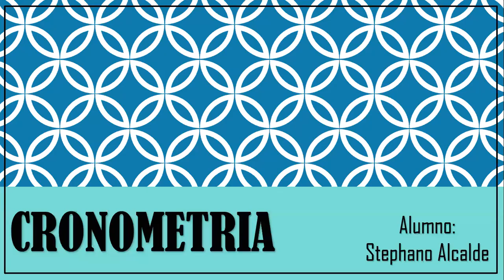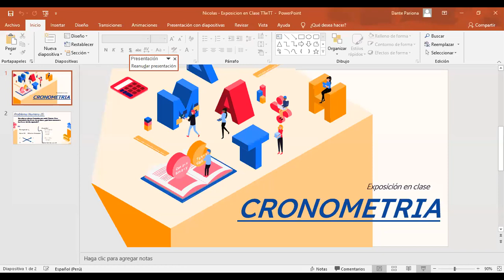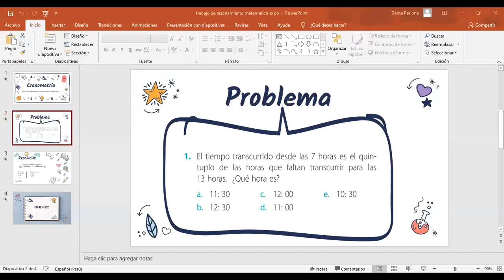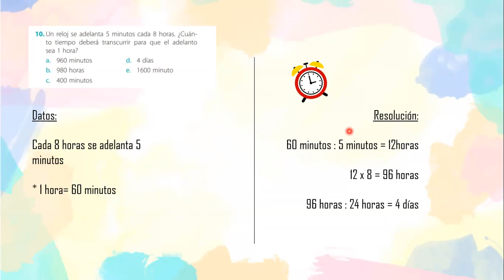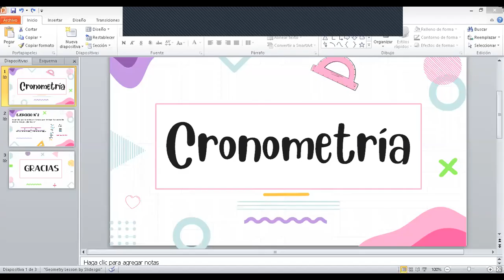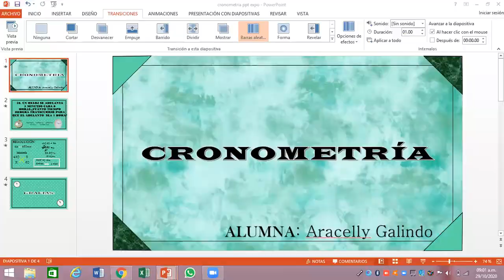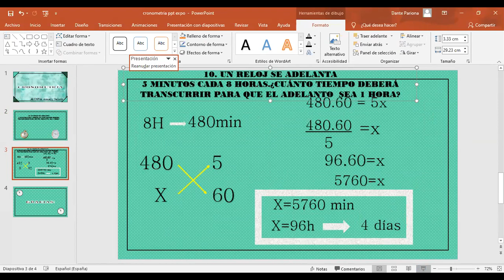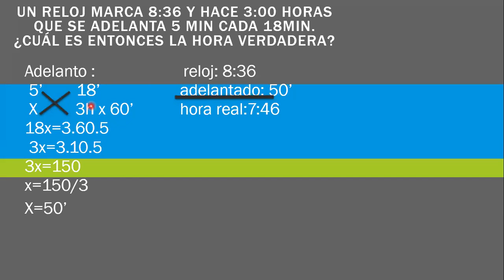CRONOMETRÍA EXPOSICIÓN - 3ERO SECUND